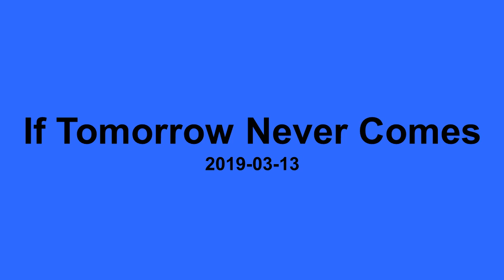If Tomorrow Never Comes - Vincent Toh - Tanglin CC 20190313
Tanglin CC Live Band 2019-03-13 Wed